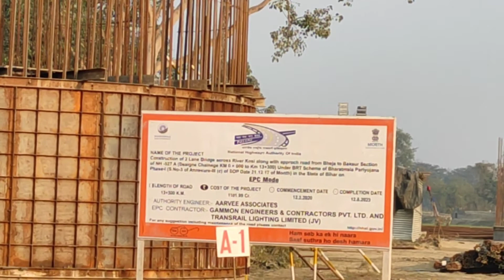Longest pool in india 🛣️ |BHEJA| MADHEPUR |JHANJHARPUR(Bihar)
The largest pool of the country is being constructed on the Koshi river, this pool is in the Bheja village of ​​Madhepur block.The total cost of the construction of this pool will be Rs 1284 crores.
In this video, India has been written in place of Asia by mistake.